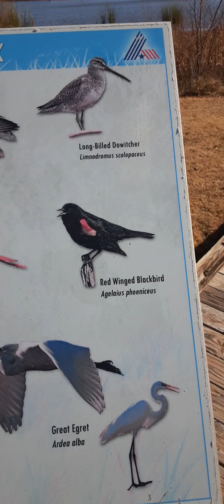Seabees Park Camping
Free, bathrooms, wild life, lake, grills, pavilion,  garbage cans, drinking water, Abilene,  Texas